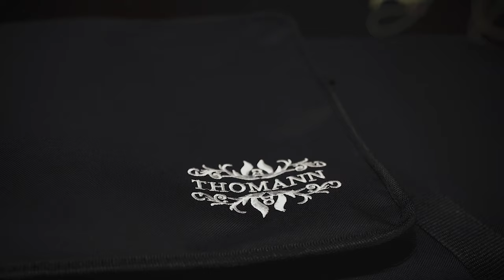Saksofon Barytonowy l UNBOXING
★★★★★★★★★★★👊◄Rozwiń!!►👊★★★★★★★★★★★★★★★

👉   Zapraszamy na nowy FILM!
👉   Podobało się? Daj łapkę w górę   👊

•]•´º´•» Social Media! «•´º´•[•

👉Prezentujemy Wam nasz nowy instrument w orkiestrze, który trafił do nas jakiś czas temu i już jest po solidnych próbach! 🔥🔥
Instrument wspaniale uzupełni grono naszej orkiestry i jak słychać na nagraniu poprawi również nasze brzmienie! Przyjdźcie i posłuchajcie go na żywo podczas kolejnych naszych występów! ZAPRASZAMY
Dziękujemy Urząd Gminy Stara Biała, za nieustające wsparcie orkiestry dzięki któremu możemy się rozwijać i grać dla WAS jeszcze lepiej!
Do usłyszenia! 🥳😎